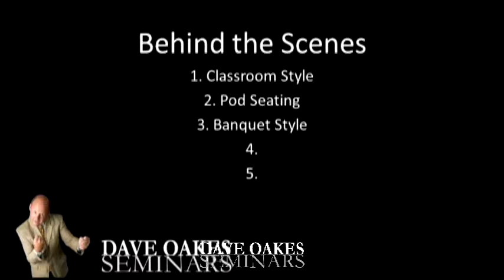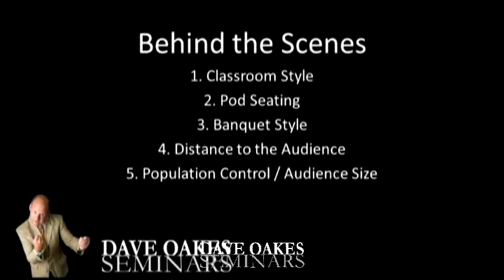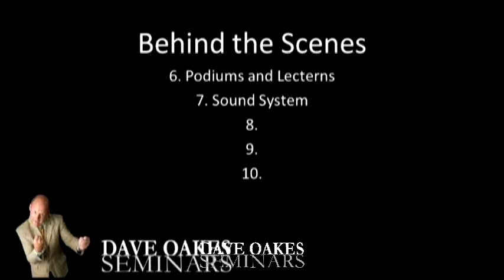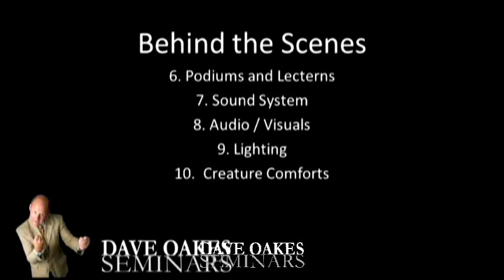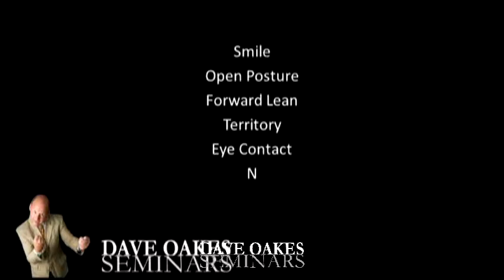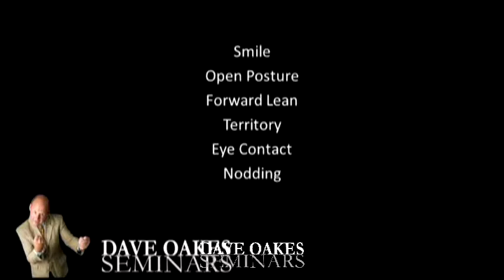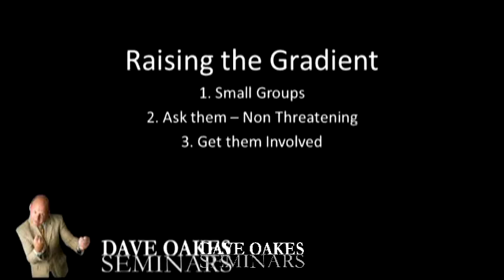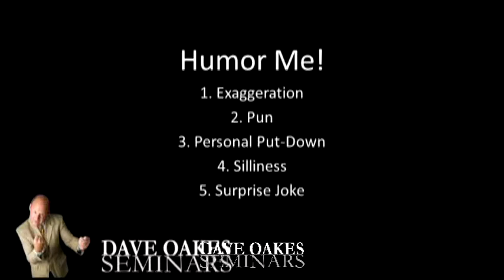Public Speaking 3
These videos are for anyone who may want to improve their public speaking and presentation skills. Originally developed for HuntSAFE instructors, these videos will provide steps to improve their public speaking skills by  overcoming fear and anxiety.

Dave Oakes has worked with over 1,000 different businesses and organizations such as The United States Military, National Football League, ESPN, IHEA, Marriott Corporation, Merck Pharmaceuticals, Toys R Us, McDonalds, Boeing and Hunter Ed organizations in 18 states.